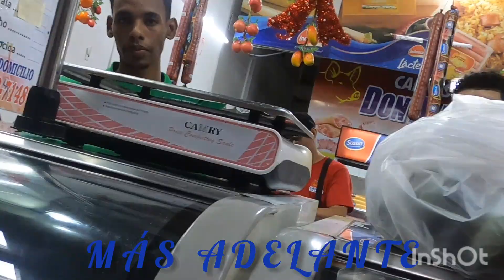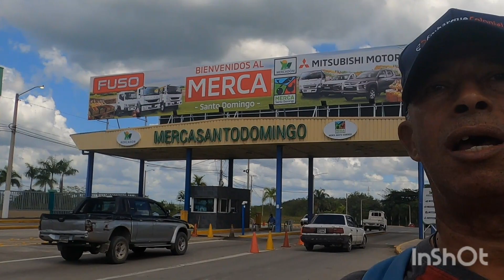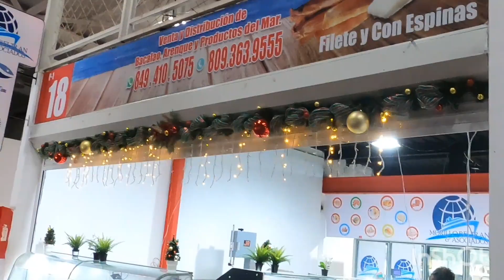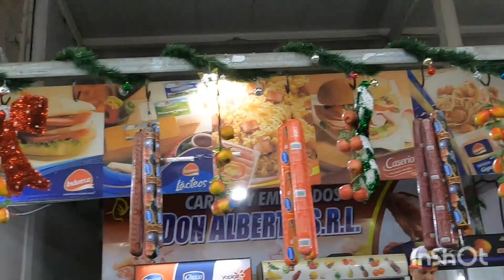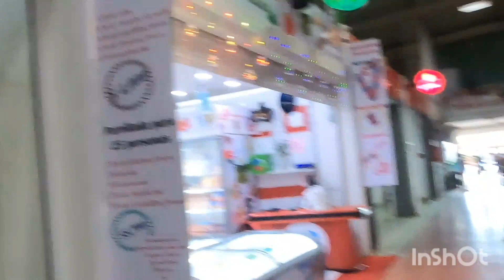Así es el Super Mercado Más Grande de República Dominicana, Merca Santo Domingo Martires Diaz 🇩🇴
Hola mi gente en esta aventura nos fuimos al merca Santo Domingo, seguimos recorriendo nuestro país de Punta a Punta Si O Si 💯